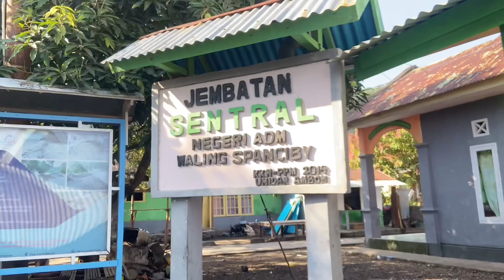WISATA KE PULAU LONTHOIR || BANDA NEIRA